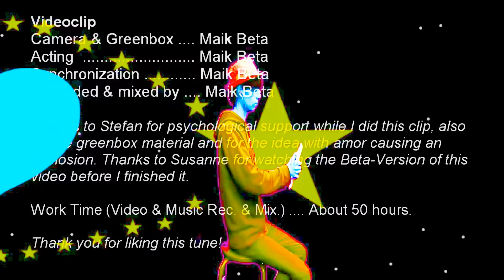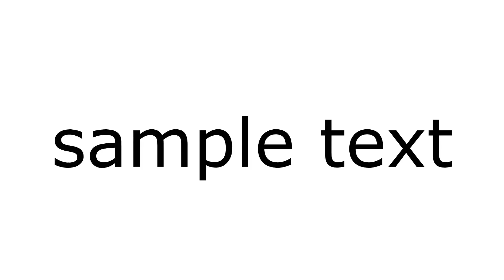GRB II 8tel (3/8) Der letzte tighte Echsenmensch vs Dujia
‘Beschreibung (Übernommen von DLTE)

Dujia ist leider dissqualifiziert, deshalb ist Der letzte tighte Echsenmensch weiter, außerdem ist TK doof.
-Gravity’